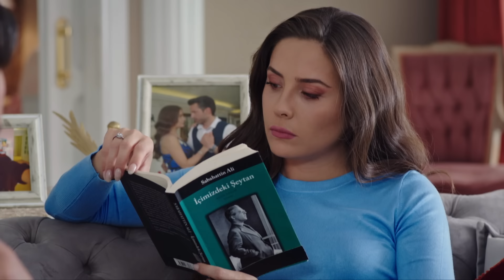¡Le suplicó a Nazlı! | Amor de Madre | Audio Español | Canım Annem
¡Le suplicó a Nazlı! | Mi Querida Madre | Doblaje Español | Canım Annem

Emitir:
Cemre: Selin Sezgin
Murat: Erol Gedik
Zeynep: Gece Işık Demirel
Melek: Dilara Büyükbayraktar
Rüstem: Emin Önal
Sümbül: Belma Mamati
Hatice: Funda Eskioğlu
Adil: Metin Yıldırım